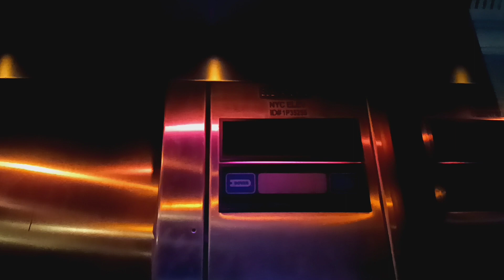Dover Impulse hydraulic glass elevator at the American Museum of Natural History (Manhattan, NY)